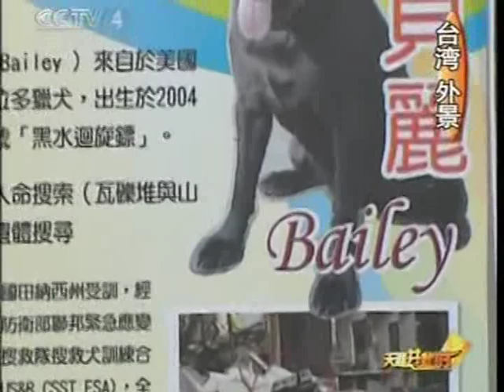緝毒犬 台灣大陸統一文化 Taiwan mainland China